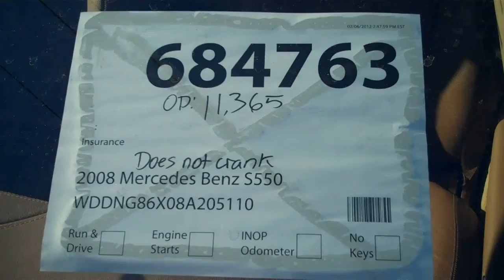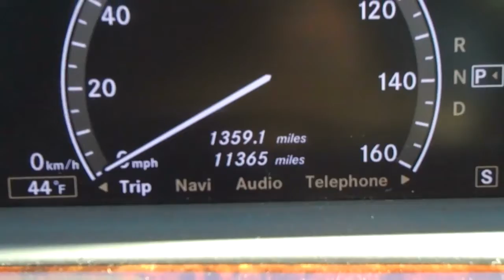2008 Mercedes Benz S550 SDA 684763